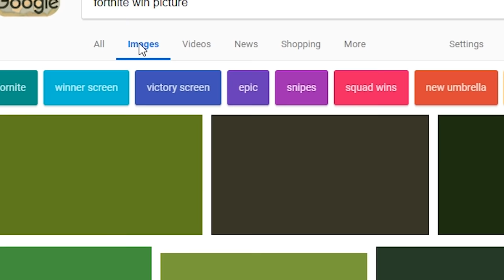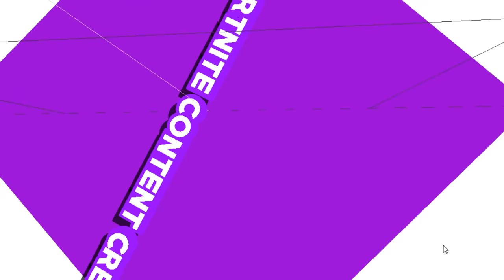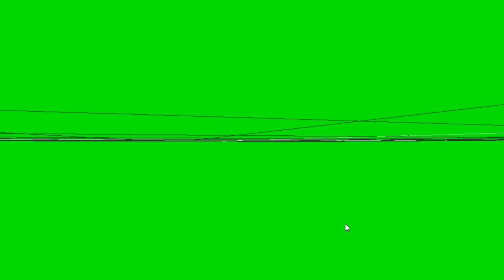Fortnite: Kooky Crazy Carbide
In this video I sell my soul to satan and have fun making a Fortnite video. We're in season 4 now, and it's super. Let's get kooky. Let's get crazy. Let's get Carbide.

I don't lake. I don't river. I stream